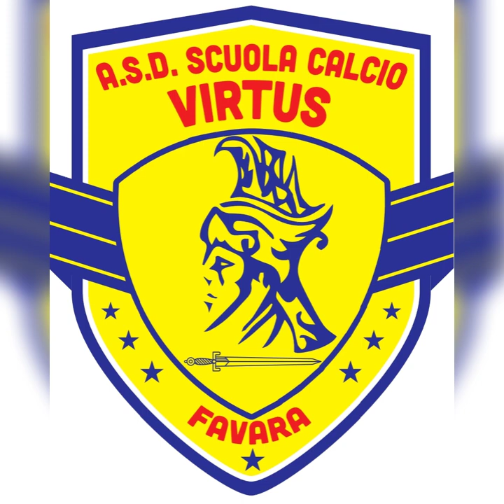noi siamo la virtus favara!